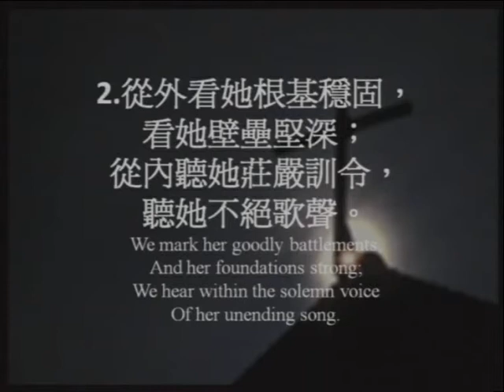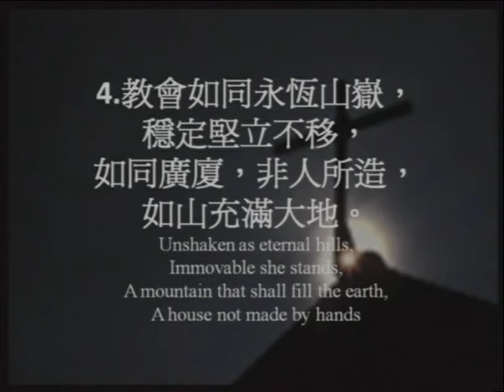418惟教會穩固O where are kings